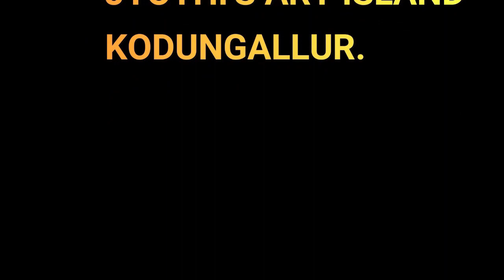ചുണ്ടങ്ങയെ കുറിച്ച് ഗോപു കൊടുങ്ങല്ലൂർ Chundanga